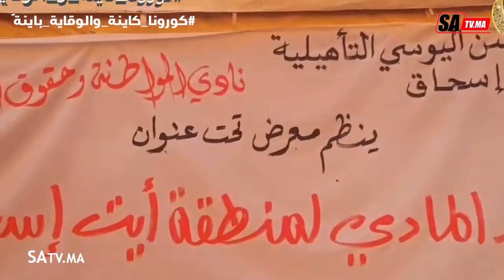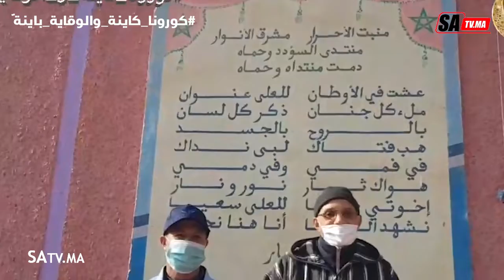معرض تحت عنوان " التراث المادي لمنطقة ايت اسحاق " بمناسبة الاحتفال بالسنة الامازيغية الجديدة 2972